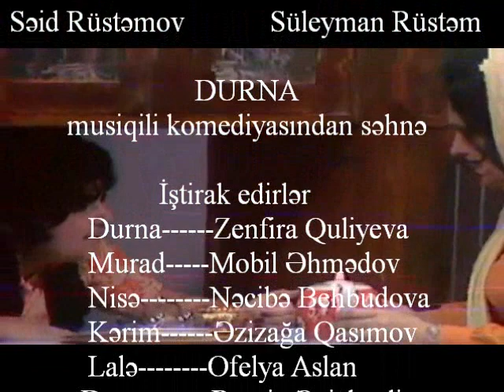DURNA (Musiqili Komediyasindan səhnə)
AZƏRBAYCAN  DÖVLƏT MUSİQİLİ  KOMEDİYA  TEATRI

Səid Rüstəmov            Süleyman Rüstəm
                          DURNA  musiqili komediyasından səhnə

                     İştirak edirlər
Durna-- Zenfira Quliyeva
Lalə Ofelya Aslan
Kərim---Əzizağa Qasımov
Nisə---Nəcibə Behbudova
Murad---Mobil Əhmədov
Dursun Ramiz Əzizbəyli